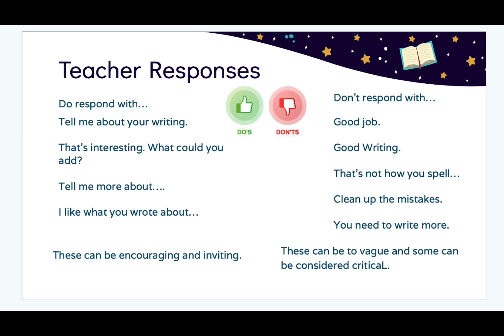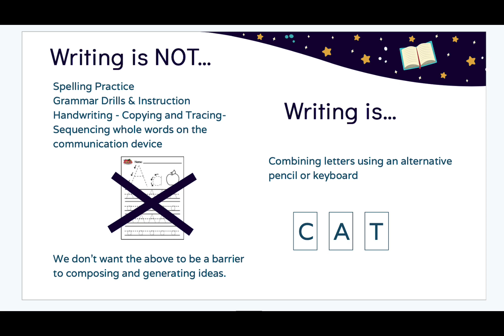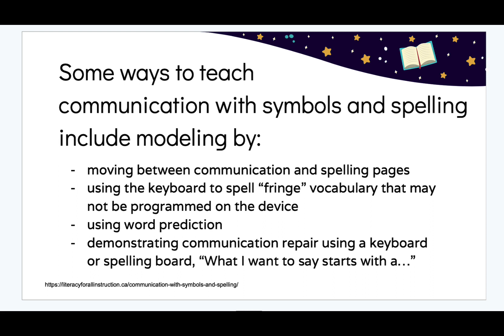Teacher Responses AAC & Literacy- Module 6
Teacher responses during writing need to be encouraging! We aren't correcting during writing.